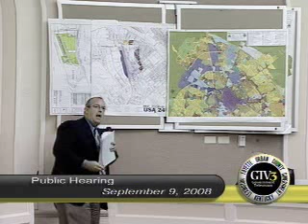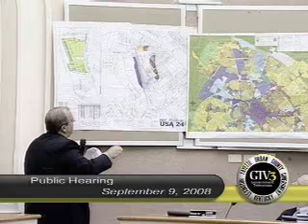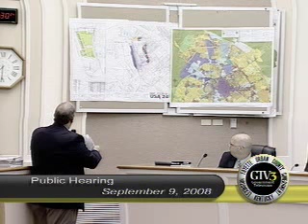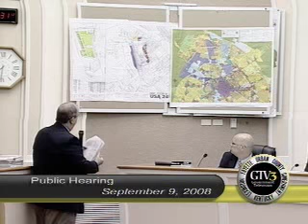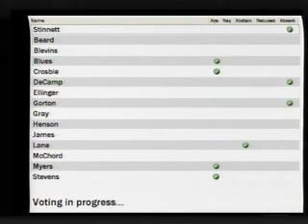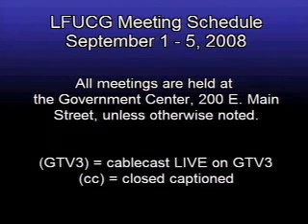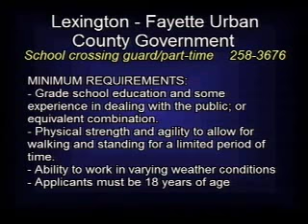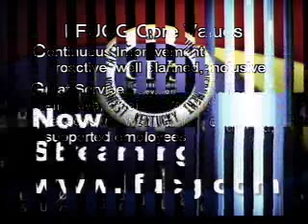9 9 08 Special Urban County Council Meeting